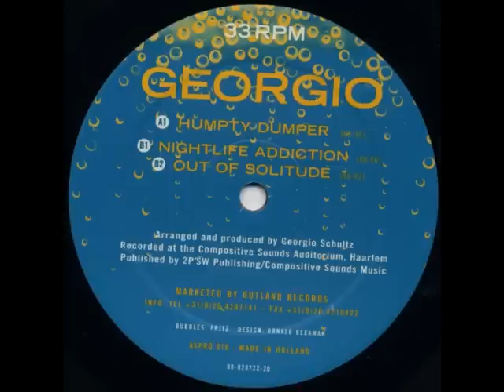Georgio - Humpty Dumper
Label:Aspro
Catalog#:ASPRO 016
Format:Vinyl, 12"

Country:Netherlands

Producer, Arranged By - Georgio Schultz